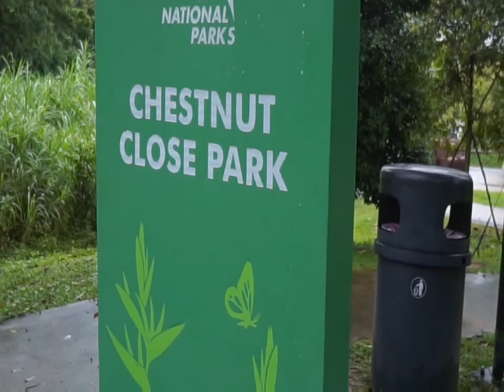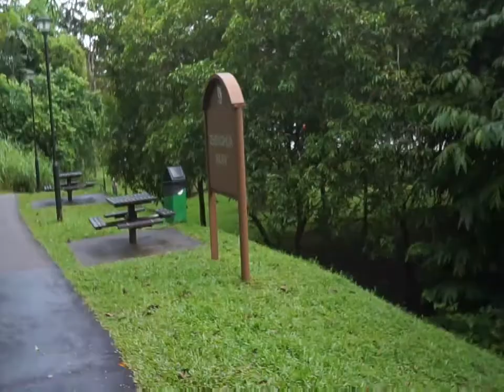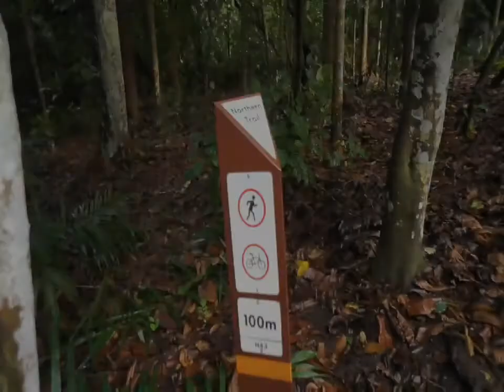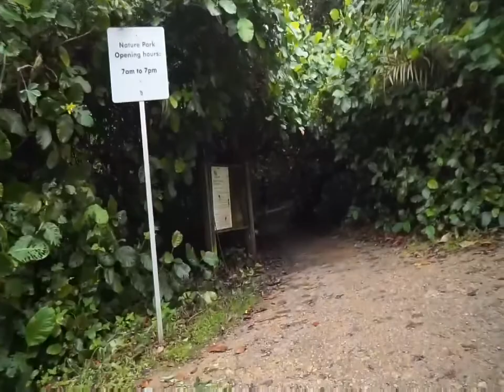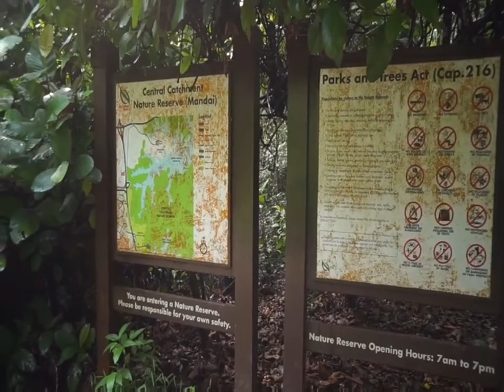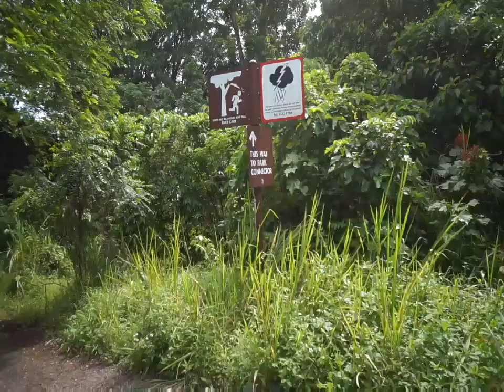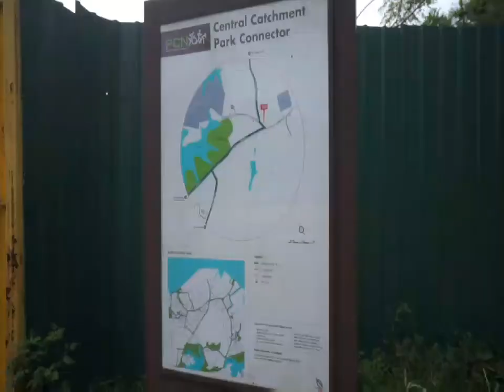Solo flight Hike in CHESTNUT NATURE PARK Singapore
For today's vlog ,I will share with you guy's. My solo hiking in  chestnut nature park..chestnut park  is located  on the eastern End of Chestnut Avenue..last Sunday I went at the park .it was nice place ,very quiet and calm place.

But take note's park there is two part ..South and north ..so I went at north part..that's the locations of OBSERVATION TOWER.

Chestnut  park have separate mountain bike and hiking.. important read carefully the sign for your own safety. Because there is a sign ..only biking no hiking and only hiking no biking.that's sign confused in my mind that day ... i have a  video clips to show you guys..enjoy for watching.